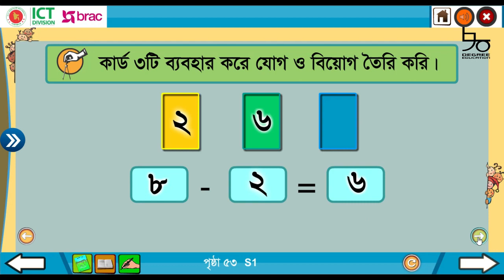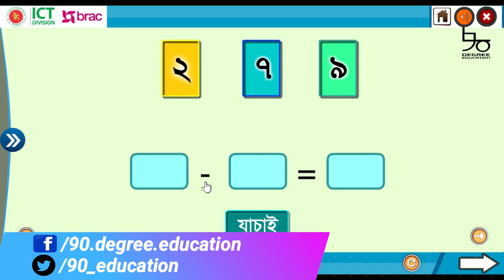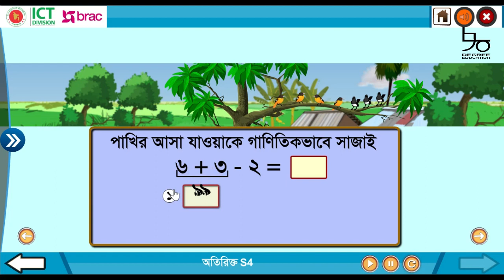১ম শ্রেণির গণিত অধ্যায় ১০ (ডিজিটাল কন্টেন্ট) সমাধান | যোগ-বিয়োগ | Class 1 Math Chapter 10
Content: Class 1 Math Chapter 10 (Complete)
Lectured by: Dr. Nabila Adnan (BDS, CU), Germany

প্রথম শ্রেণির গণিতের সমাধান অধ্যায় ১০ নিয়ে আলোচনা করা হয়েছে। প্রতিটি পৃষ্ঠায় যা যা রয়েছে সবই বুঝিয়ে দেয়া হয়েছে। আলোচ্য বিষয়ে রয়েছে- যোগ-বিয়োগের ধারণা। কীভাবে যোগ করতে হয়, বিয়োগ করতে হয় পাশাপাশি, শূন্যের যোগ-বিয়োগের নিয়ম শেখানো হয়েছে। অধ্যায়ের প্রতি পৃষ্ঠার সমস্যাগুলোর সমাধান দেখানো হয়েছে ভিডিওতে।

Class 1 math chapter 10 is available now! we have discussed every single page of the book. After watching this video you will learn about addition and subtraction. You will also learn how to add and subtract side by side, fill in the gaps, addition and subtraction of zero and all pages' solution with examples.

jog-biyoger dharona niye alochona kora hoyeche.